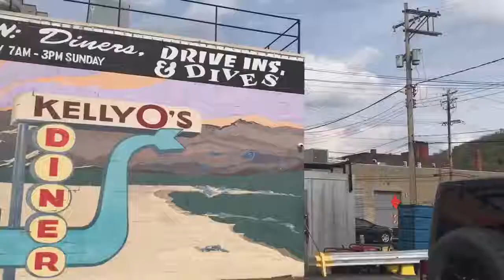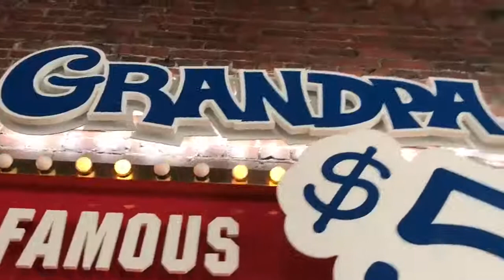A Day in Pittsburgh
Produced by Michaela Golik and Evelyn Weithorn